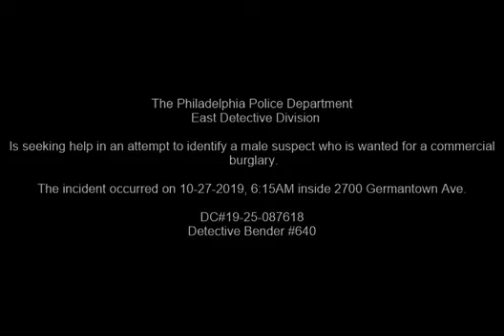Commercial Burglary 2700 Germantown Ave DC 19 25 087618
On October 27, 2019, at 6:15 AM, an unknown black male forced entry into the Sun Pay Beauty Supply store located at 2700 Germantown Avenue through the roof. Once inside the suspect took an undetermined amount of currency before climbing a ladder back onto the roof then fleeing in an unknown direction.

East Detective Division:
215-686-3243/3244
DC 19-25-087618